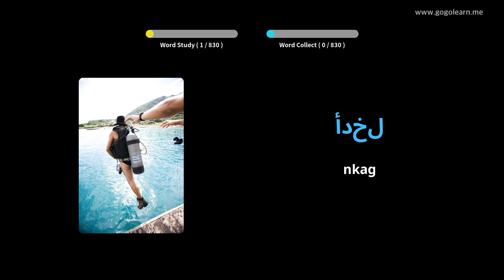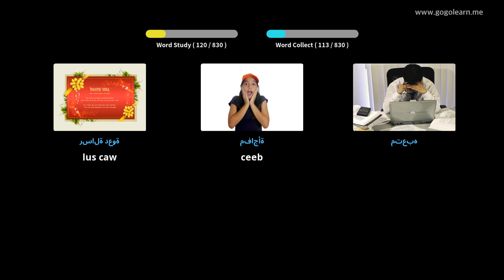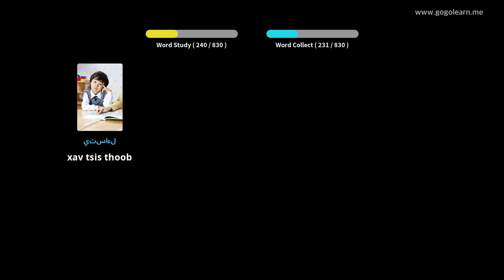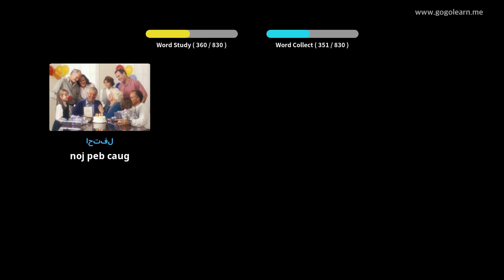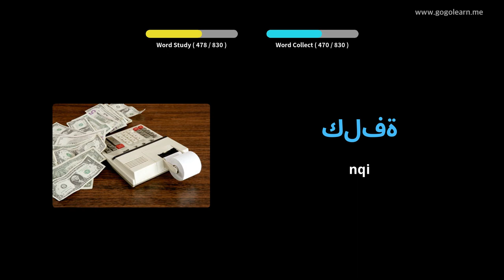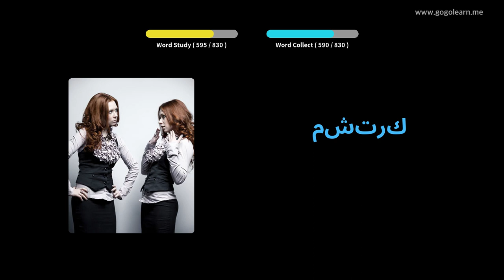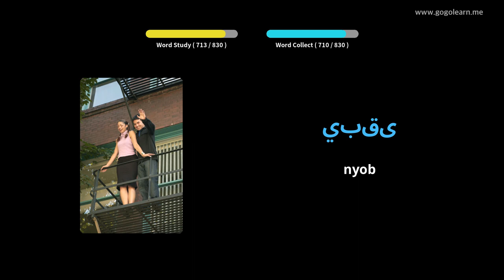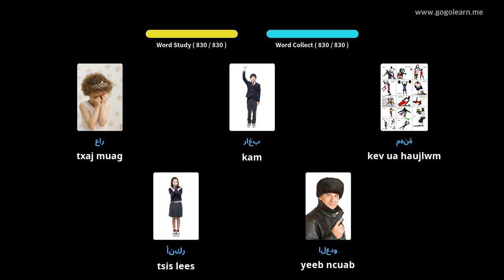Араб хэлний толь бичиг Дунд сургууль | Golearn